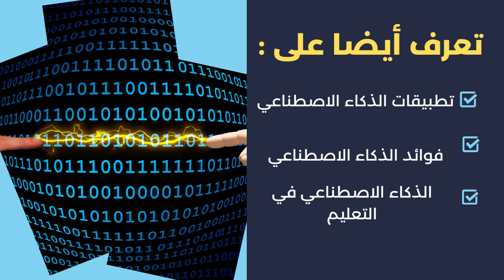تكوين مكونين 🏅 عمل من انجاز Rachida DAOUDI